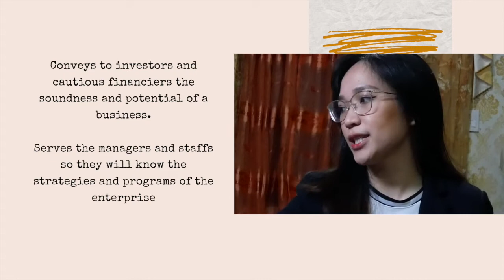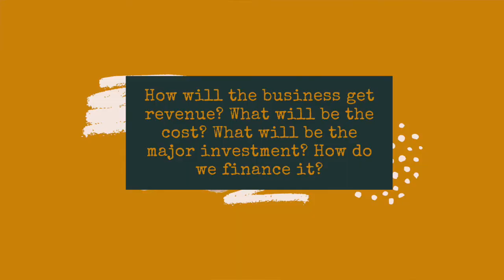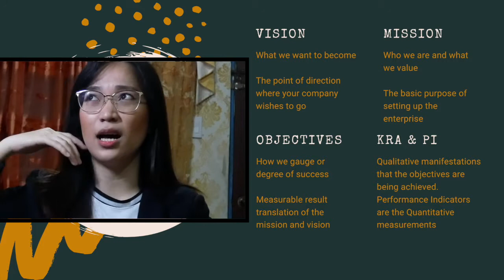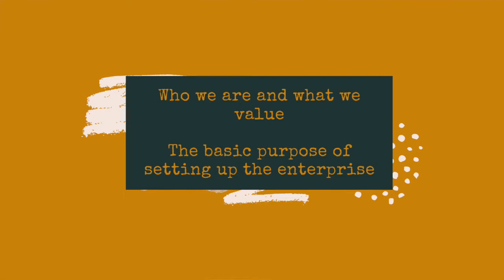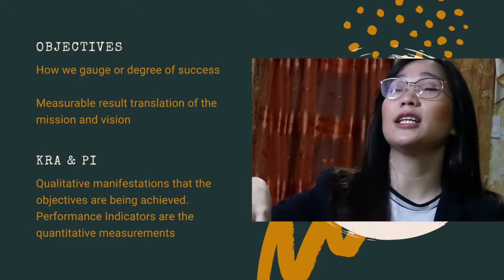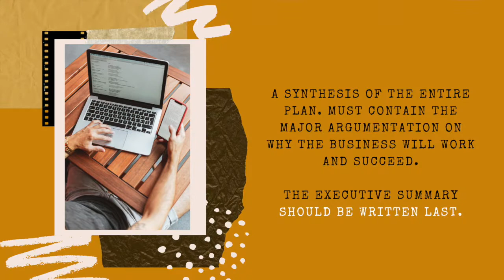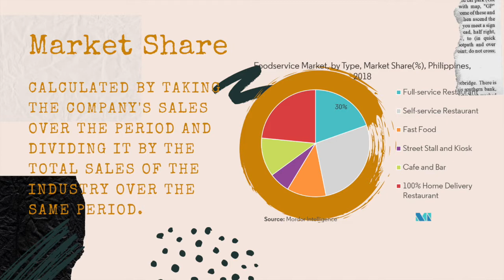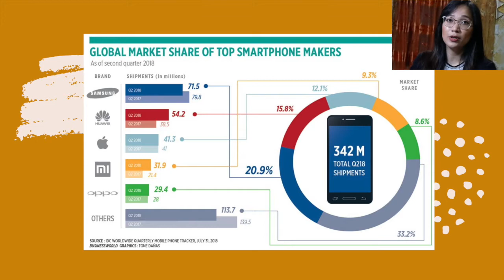Business Plan Overview: Format for Senior High School!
Ay wow hello!?

This is a short overview of the business plan hehhe.
Source: Entrepreneurship for K-12 by Dr. Eduardo Morato.